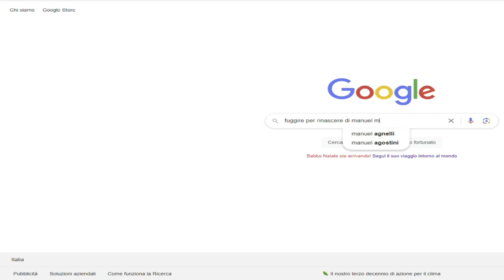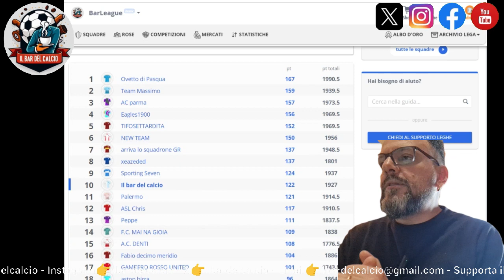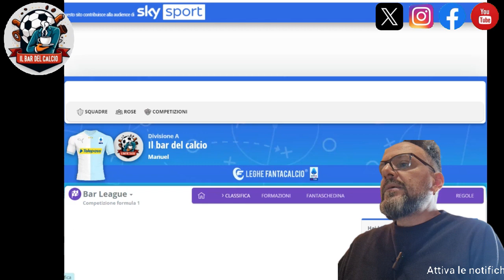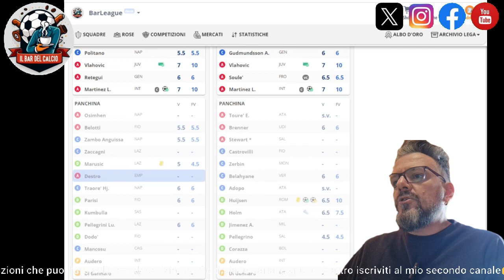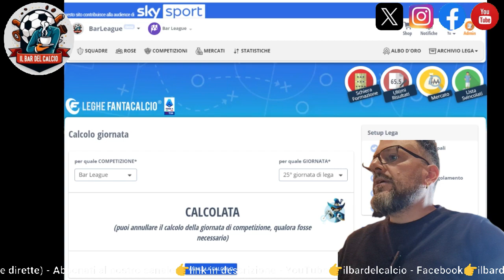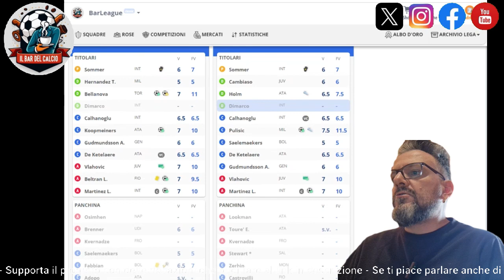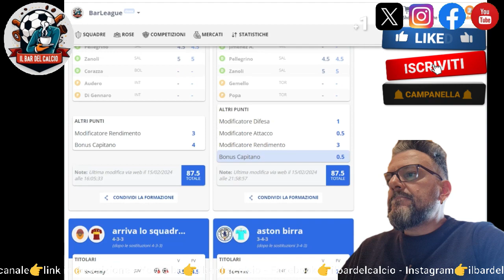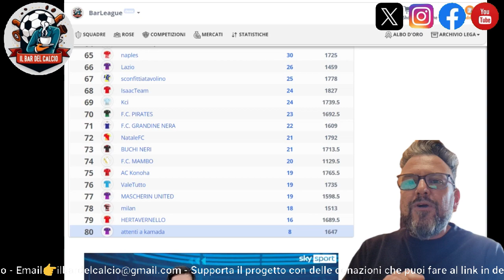Danni limitati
Vediamo cosa è successo al calcolo dei voti nella nostra lega di fantacalcio .

►YouTube👉ilbardelcalcio
►Facebook👉ilbardelcalcio
►Instagram👉ilbardelcalcio
►Twitter👉ilbardelcalcio